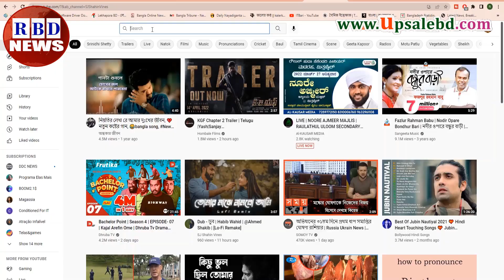আন্তর্জাতিক সংবাদ Today 04 April 22 | রাশিয়া ইউক্রেন সংঘাত antorjatik sambad,বিশ্ব সংবাদ,Bangla news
Hi,

News Headline.

keyword.
bd news,
bdnews24 bangla,
bangladesh newspapers,
bangla news,
all bangla newspaper,
bdnews24,
আন্তর্জাতিক সংবাদ,
বিশ্ব সংবাদ,
ইরান,
তুরস্ক,
যুক্তরাষ্ট্র,
RBD News,
আজকের আন্তর্জাতিক সংবাদ,
international news,
আন্তর্জাতিক খবর,
আন্তর্জাতিক সংবাদ today,
সংবাদ আন্তর্জাতিক,
world news bangla,
ইরান আমেরিকা,
পাকিস্থান,
ভারত,
ইরানের আন্তর্জাতিক সংবাদ,
আন্তর্জাতিক ডেস্ক,
আন্তর্জাতিক খবর,
bbc news
news 24,
bd newspaper,
breking news today,
viral news,
top news bd,
hot news,
bangladesh,
probashi news,
probashider News,
RBD News,
bd youtube,
bd youtuber,
all news,
khobor,
bangladesh cricket,
interview,
Internetional News,

* ANTI-PIRACY WARNING *